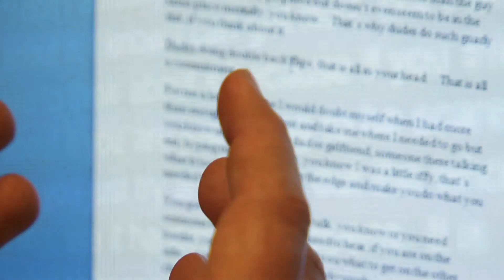DocuThesis Public Diplomacy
Paul Rockower, Public Diplomacy Master Student Docu-Thesis
Director/Producer Amber Kandarian
University Southern California